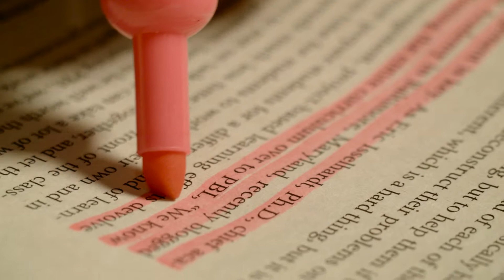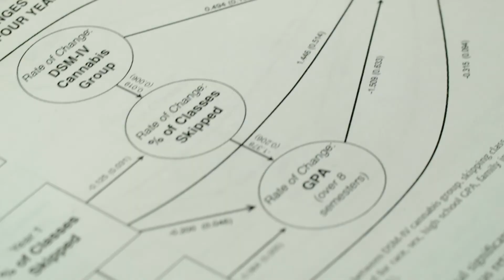The Science Behind Stimulant Abuse: Fast Facts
In this video: the science behind stimulant abuse.

In this video, which explores the science behind stimulant abuse, we will discuss the prevalence of stimulant abuse among high school students, the question of what are stimulants prescribed for, whether stimulants are safe, the ability of stimulants to improve mental performance, negative effects of stimulant misuse, how early exposure to drugs can lead to addictive behaviors, and misconceptions or myths about stimulants. With Nora D. Volkow, M.D., Director of the National Institute on Drug Abuse at the National Institutes of Health.

Chapters:
0:00 What are stimulants prescribed for
0:18 Stimulant abuse is prevalent among high school students
0:35 Are stimulants safe
0:50 The ability of stimulants to improve mental performance
1:08 Negative effects of stimulant misuse
1:48 Early exposure to drugs can lead to addictive behaviors
2:23 Myths about stimulants

Be sure to select the Ringing Bell option (🔔) to get notified when we publish new videos!

Partnership to End Addiction is a national nonprofit providing personalized support and resources for families impacted by addiction. With decades of experience in direct services, communications and coalition-building, we mobilize families, policymakers, researchers and health care professionals to more effectively address addiction systemically on a national scale.

Get Support: Text CONNECT to 55753 to contact a specialist.
(Please note: Msg and data rates may apply. Msg frequency varies. Text HELP for help or STOP to opt out. Terms and Privacy.)